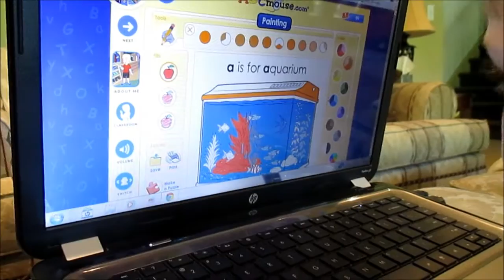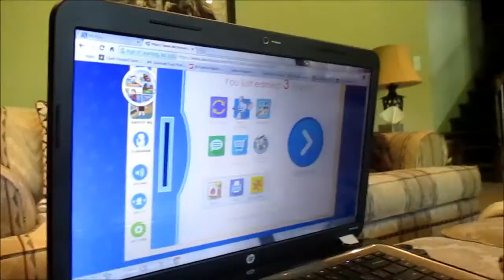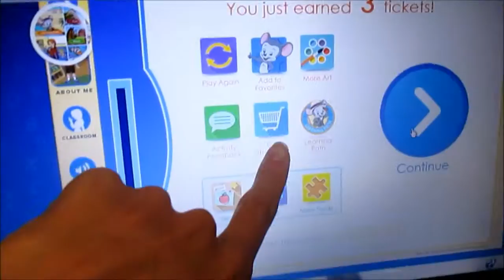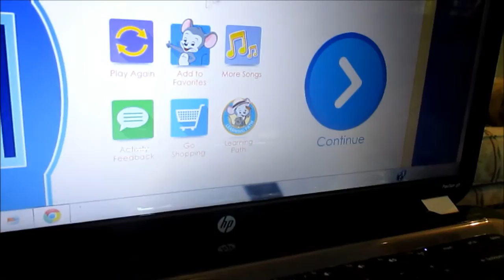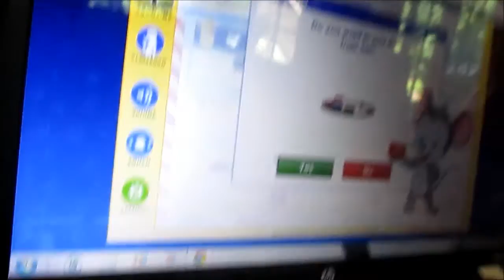Sweat Life S2 E3 Kayaking and The Little Mermaid!